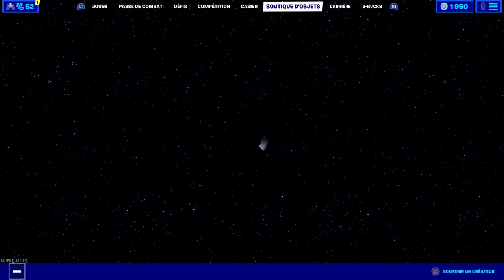*NOUVEAU SKIN* NOUVELLE BOUTIQUE FORTNITE du 17 Decembre (BOUTIQUE D'AUJOURDHUI)!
🔥Mon code createur : EL_MAN96

Youtubeur et streamer sur des jeux vidéos  . Je fait des vidéos et stream régulièrement 😊

👉Mon snap : mounir9600
👉Mon insta : moun96
👉Mon GFX : evortex_chadox